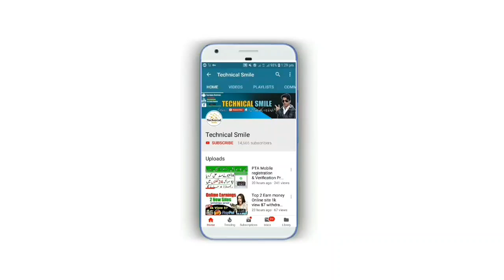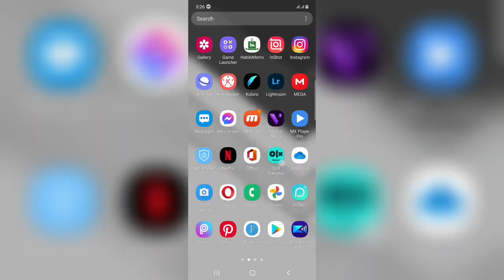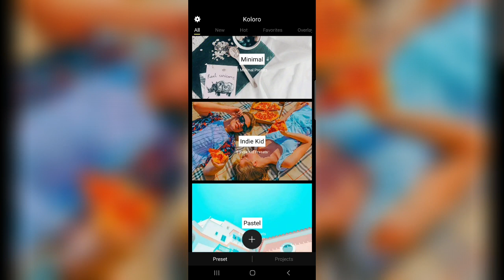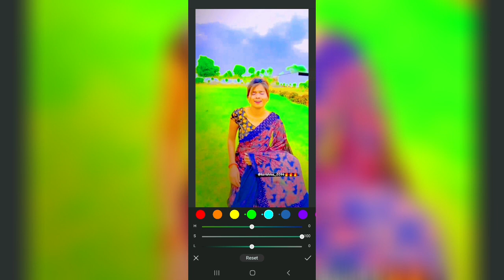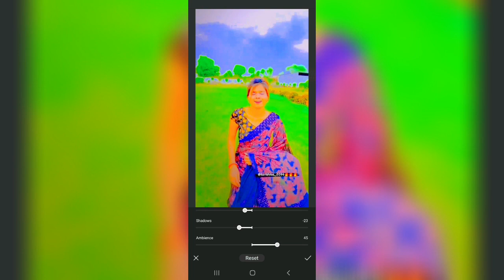New Iphone Video Effect In Android | Iphone Video Editing in android | Iphone Filters For Android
Iphone Video Editing in android New video Tutorial Iphone Vivid Effect in Android new Video Editing tutorial